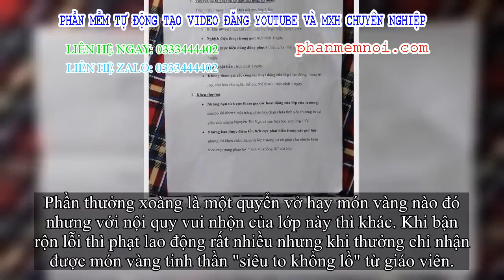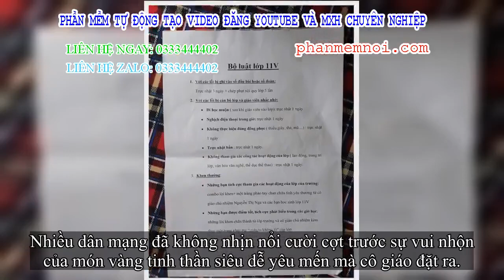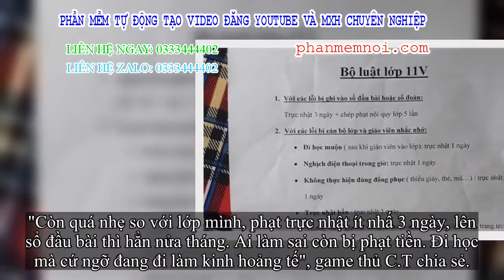✅ Cô giáo ra hẳn bộ luật để trị học sinh, phạt thì rất nghiêm mà phần thưởng thì lầy lội đến mức dù